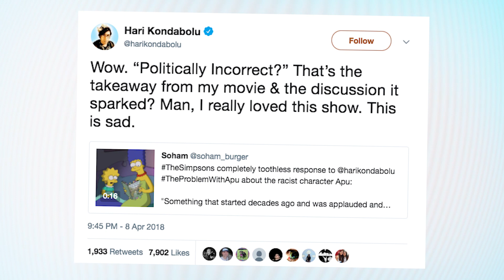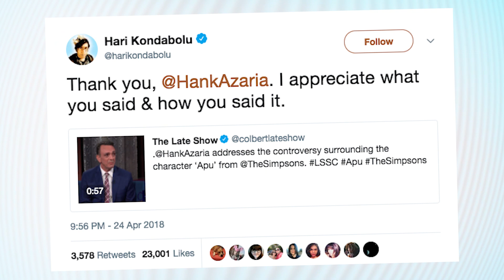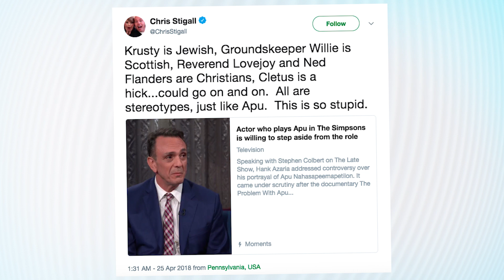Hank Azaria Says He’ll Stop Voicing Apu On The Simpsons?! | What's Trending Now!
Hank Azaria, the actor who does the voice of Apu on The Simpsons, says he understands the criticism facing the show’s representation of the character and would be willing to stop voicing him.